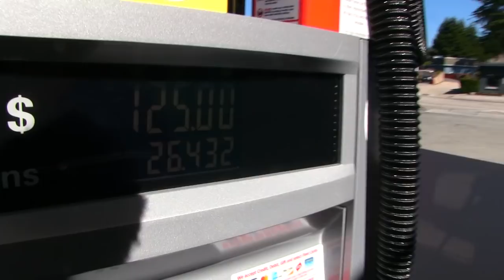Visiting Hollister, California in our Skoolie!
Few things in life are as important as family, and living in a Skoolie lets us visit them as often and as conveniently as we like! The truth is, we weren't really here for the purpose of making a video... we were here to spend quality time with family, and that's exactly what we did! Who would you go visit if you were travelling in a Skoolie?

Every little bit helps us keep producing these videos!

Things That Matter by Frank Jonsson
Adventure of the Imaginative and Unmanageable by  Grant Newman

𝐌𝐚𝐢𝐥𝐢𝐧𝐠 𝐀𝐝𝐝𝐫𝐞𝐬𝐬:
Bussy McBusface

Everything we use to make these videos:

   * DJI Mavic Pro 1 & 2 Drone

Mike & Kerry